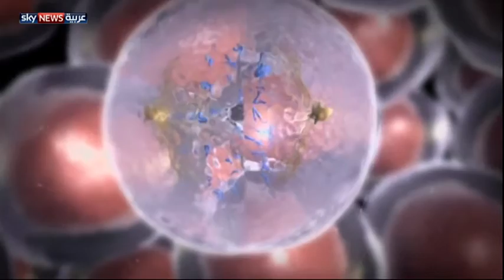سرطان البروستات يرتبط بنقص فيتامين "د"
أشارت نتائج دراسة جديدة إلى أهمية فيتامين "د" في علاج سرطان البروستات، حيث تبين أن الرجال الذين لديهم أنواع عدوانية من هذا الورم لديهم مستويات قليلة جدا مقارنة بالمعدل الطبيعي للفيتامين في الجسم.